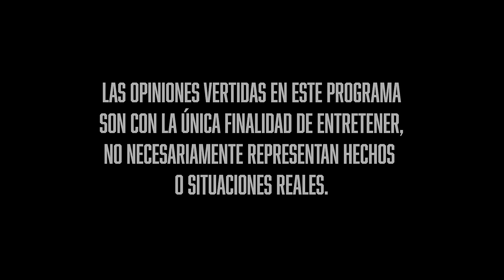Que no se entere el patrón - PUR DE PATOS en vivo desde Tijuana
Pur de patos en vivo desde Tijuana!